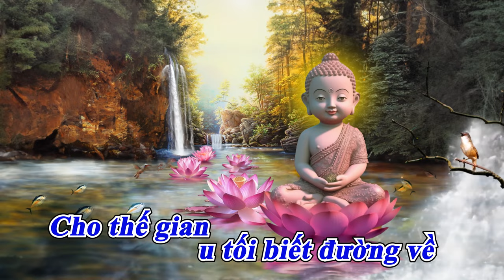MỪNG NGÀY PHẬT ĐẾN | OFFICIAL LYRIC VIDEO | ANDY LE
Tác phẩm: Mừng Ngày Phật Đến
Nhạc và lời: Andy Le
Graphic lyric video by: Andy Le
Chúc các bạn có một ngày thật an lạc!...